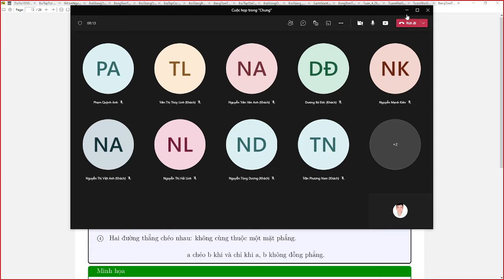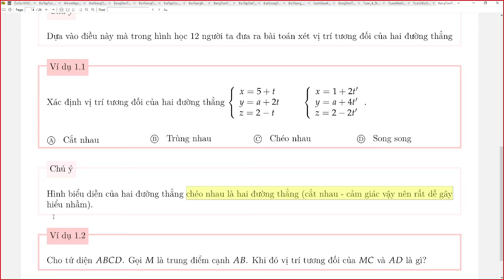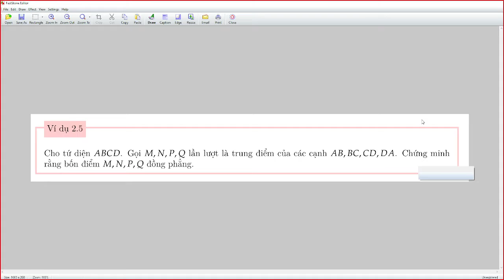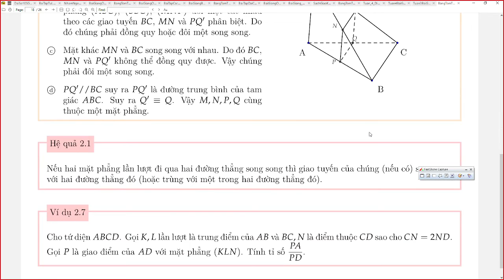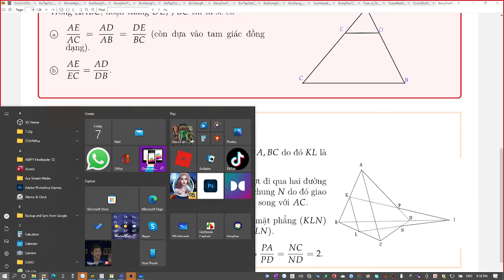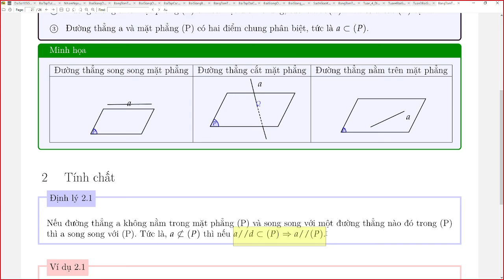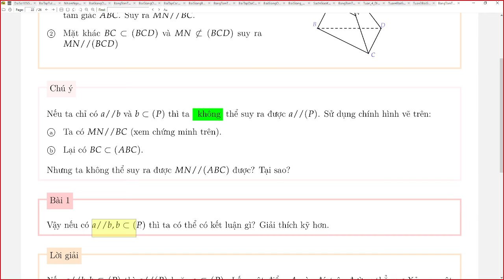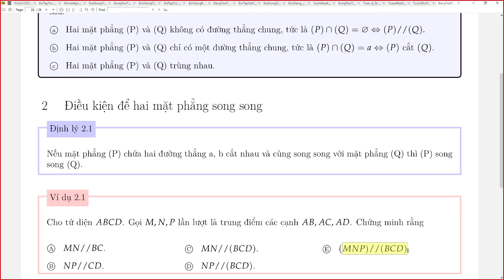Đường thẳng song song, chéo nhau, đường thẳng song song mặt phẳng, mặt phẳng song song